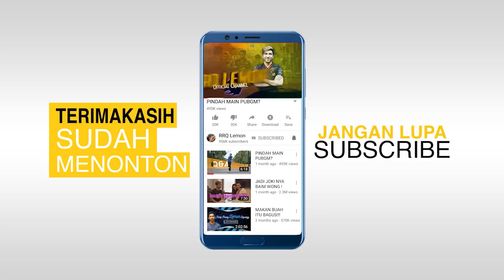GACHA HERO BARU BAJAK LAUT! - Watcher of Realms